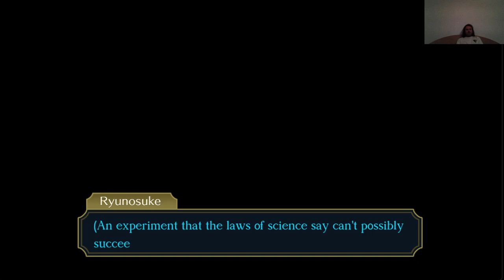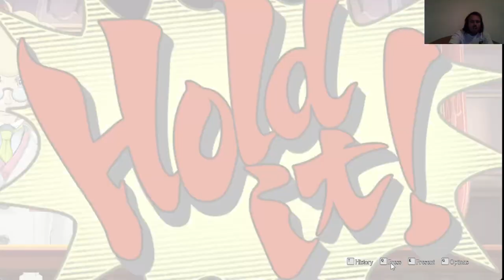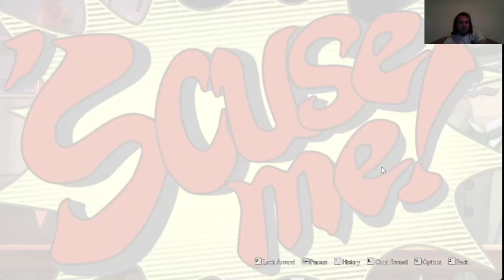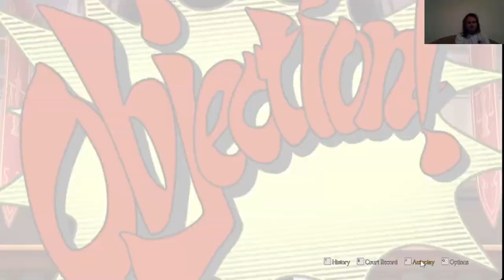A NYÚLAGYÚ HIPOTÉZISE HAMIS The Great Ace Attorney Chronicles 8. epizód 1. per 1. rész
Kiderült, hogy az áldozat nemcsak ki volt lőve, de le is volt szúrva, így nyilvánvaló, hogy a vádlott hipotézise a lehetetlennel határos.